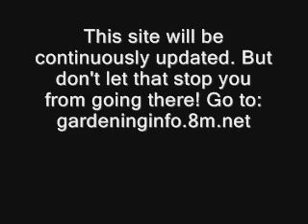Visit this site: gardeninginfo.8m.net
Commercial for one of our helpful websites. This one is meant to help you with growing things in your garden. Will be worked on continuously. But don't let that stop you from going to the site! gardeninginfo.8m.net